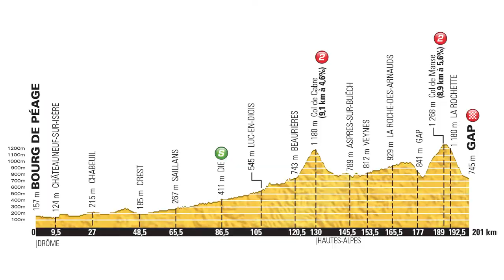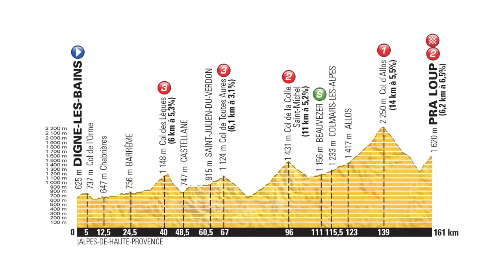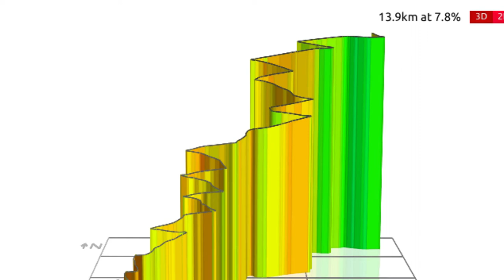Le Tour de France 2015 Alps Preview | Cycling Weekly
The 2015 Tour de France will head into the Alps on Monday. We talk about the stages that are likely to decide the race winner.

Cycling Weekly is the UK's best selling cycling magazine and delivers daily cycling news and cycle equipment reviews.